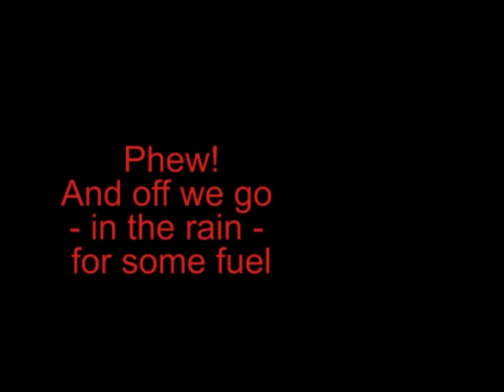Littlun did well: RE Himalayan - 1st big green laning adventure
13th April 2019 - off we went to Culford on the Himalayan and the Armstrong to pay tribute to  an old friend who passed away 5 years ago. From there we hit the green lanes across to Honington to then to get to Stanton for the So-Low Choppers bike show... well, I had forgotten that the camera was switched on, so I had 4 hours of footage of green lanes and ran out of battery as we got to the show - the outcome of my long lost editing skills is - weird, the least ;)